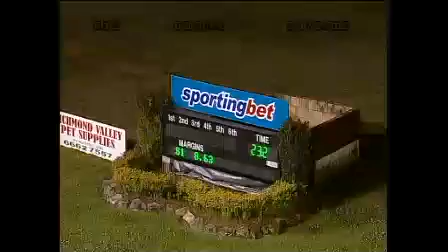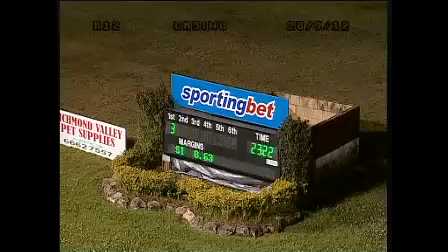Casino_20120928_Race_12